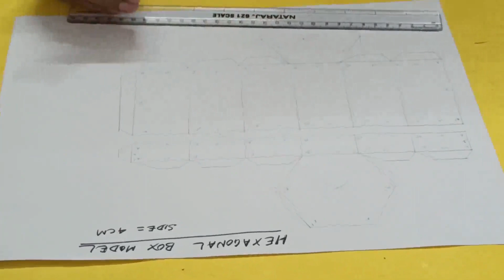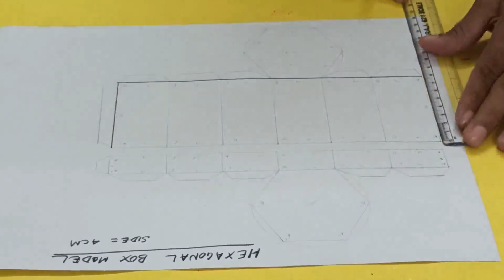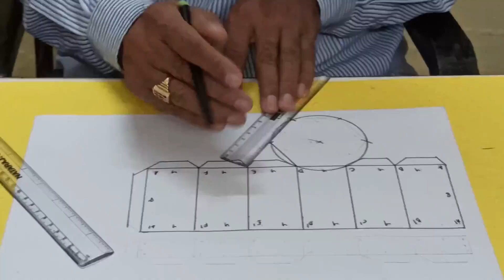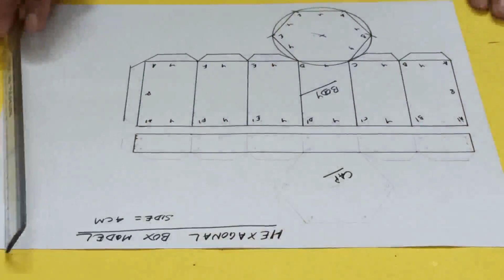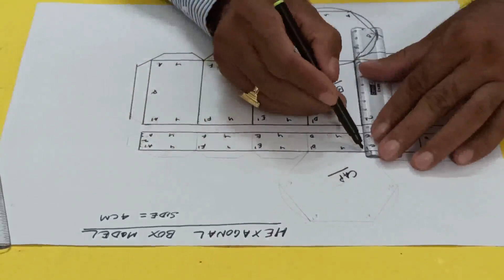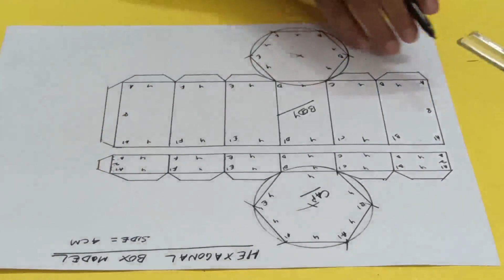hexagonal box out of paper I 3d geometric shapes I 3d math models I saroj subudhi